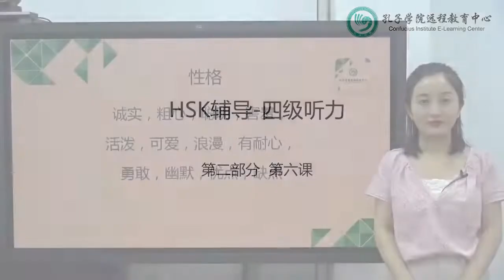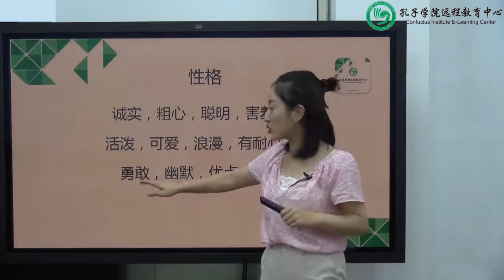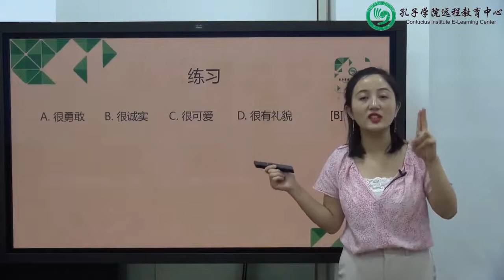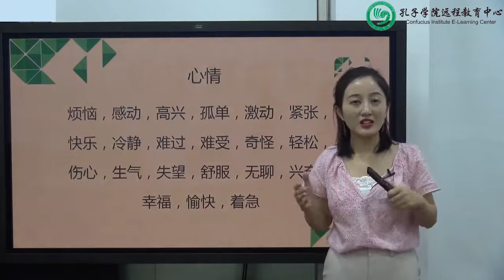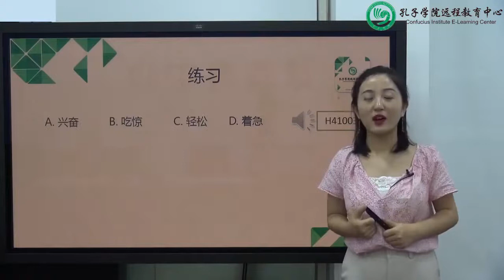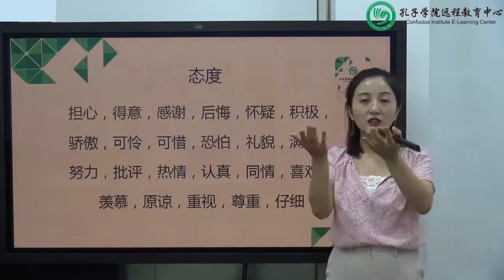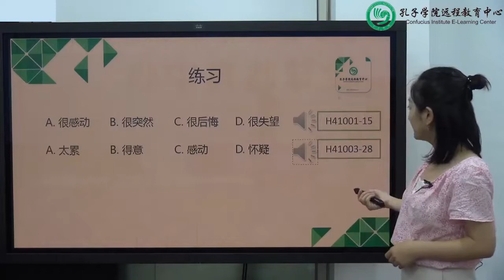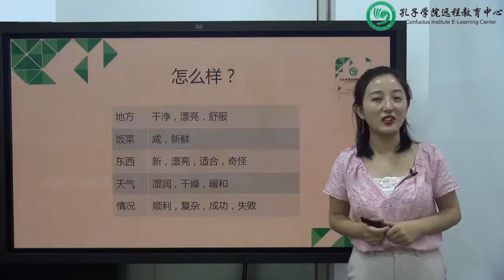HSK4 Nghe (tính cách) Listening 听力 2 6 性格，练习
TIẾNG TRUNG 24G Chuyên luyện thi HSK, HSKK
Tiếng Trung 24G với kinh nghiệm nhiều năm trong ôn luyện thi HSK chắc chắn sẽ giúp bạn rất nhiều cho việc chinh phục HSK.
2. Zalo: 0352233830